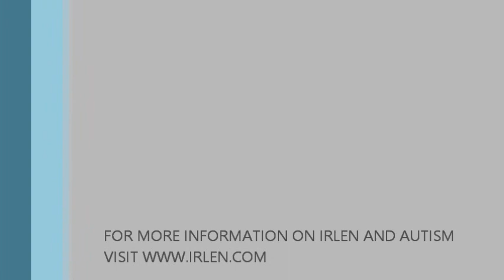Dr. Olga Bogdashina, International Autism Institute: Irlen and Autism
Co-founder of the International Autism Institute, and renown autism expert, Dr. Olga Bogdashina, explains the connection between autism and Irlen Syndrome and how Irlen Spectral Filters can relieve visual sensory overload.